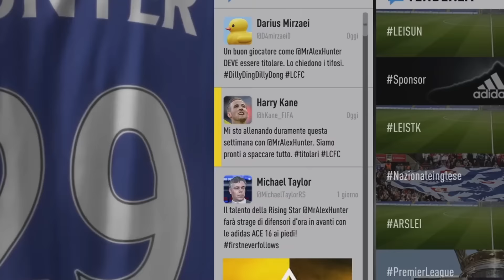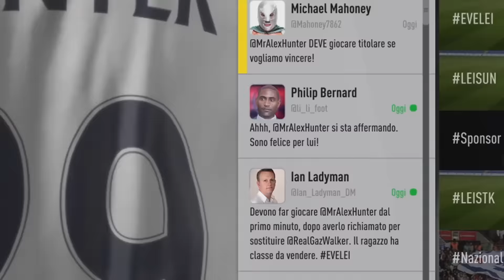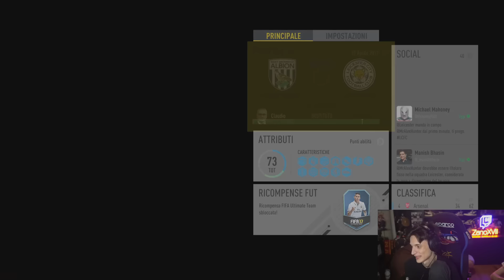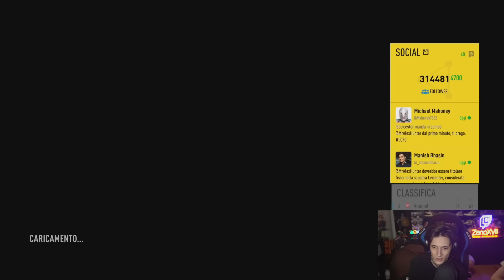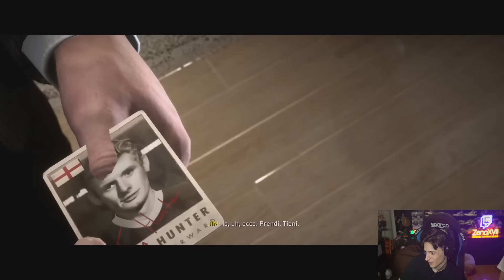GRAN FINALE DI FA CUP! | THE JOURNEY FIFA 17 #11